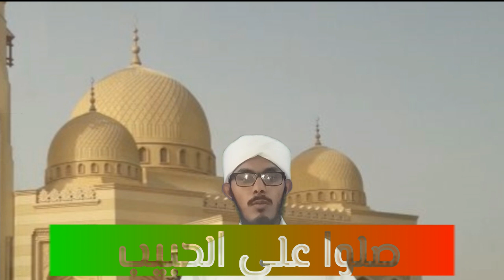Qunooth in Vithr | Navaz Ahsani | Malayalam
HOW PERFORM QUNOOTH IN VITHR NAMAZ IN THE MONTH OF RAMADHAN
LECTURE BY NAVAZ AHSANI
MALAYALAM

*വിത്ർ നിസ്കാരത്തിലെ ഖുനൂത് എങ്ങനെയെല്ലാം നിർവഹിക്കാം*

*മറന്നു പോയാൽ ശ്രദ്ദിക്കേണ്ട കാര്യങ്ങൾ എന്തെല്ലാം*

*🎤 നവാസ് അഹ്സനി*
*Navaz Ahsani*

വീഡിയോ കാണാൻ ഈ ലിങ്കിൽ ക്ലിക്ക് ചെയ്യുക

*Swallooalalhabeeb Facebook page*